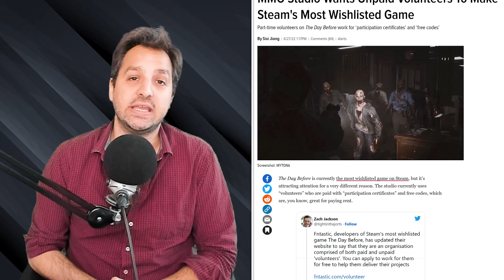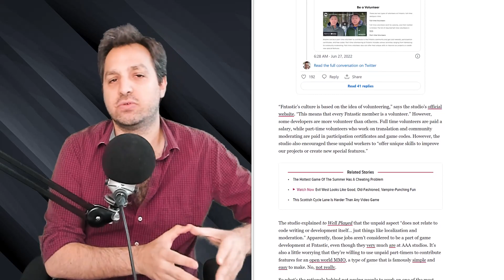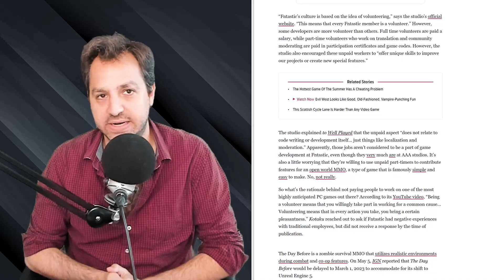ATTENTION à ce jeu ! (The Day Before)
"The Day Before" est actuellement le jeu le plus attendu sur Steam et son développeur sibérien : le studio Fntastic nous fait la (presque trop) belle promesse de créer un MMORPG au monde ouvert avec un gameplay proche de The Division tournant sur Unreal Engine 5.
📰 Au programme
00:00 | Présentation
00:55 | Un développeur douteux
02:35 | L'affaire du volontariat
04:04 | Faites attention !